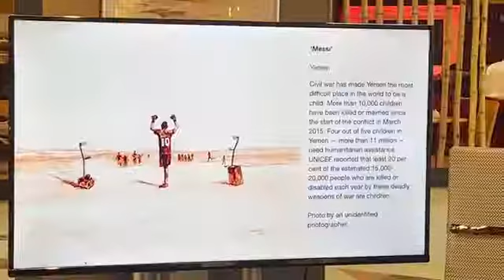Artist Patrick Rozario released about one hundred paintings | Qatar 2022 World Cup | Rapid Live News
آرٹسٹ پیٹرک روزاریو نے تقریباً ایک سو پینٹنگز جاری کیں۔ قطر 2022 ورلڈ کپ | ریپڈ لائیو نیوز
آرٹسٹ پیٹرک روزاریو نے جمعرات کو قطر کے شہر دوحہ میں جاری فیفا ورلڈ کپ کے موقع پر گراس روٹ فٹ بال پر مبنی تقریباً ایک سو پینٹنگز جاری کیں۔

روزاریو نے پانی کے رنگوں اور کافی کا استعمال دنیا بھر میں اور فٹ بال کے ساتھ روزمرہ کی زندگی کی تصاویر کو پینٹ کرنے اور ان کے ساتھ ملانے کے لیے کیا ہے۔

تقریباً دو دہائیوں سے دوحہ میں مقیم ملائیشین فنکار کی ایک حیرت انگیز تصویر برازیل کی درخواستوں کے بعد برازیلین اسٹرائیکر رچرلیسن کے شاندار اوور ہیڈ گول کی تصویر ہے۔ پاپ آؤٹ ہونے والی دیگر تصاویر میں 10 نمبر کی جرسی پہنے ہوئے لیکن پڑوسی ملک یمن کے میدان جنگ میں پکڑے جانے والے لڑکے کی 'میسی' عنوان بھی شامل ہے۔

Rozario کی پینٹنگز دوحہ کے مرکز میں واقع ایک کیفے میں نمائش کے لیے رکھی گئی ہیں۔

Asslam-O-Alaikum!

Rapid Live News brings you the latest and major happenings in all over the world particularly from Pakistan. We aim to provide viewers live stream news from Political, Social, Economic and Sports. RLN news brings you 24/7 Live Streaming.
We provide daily live & on-demand streaming coverage of Press briefings and other events.

Thanks